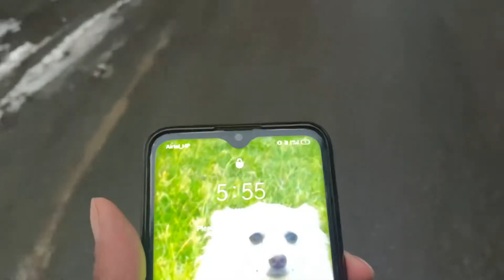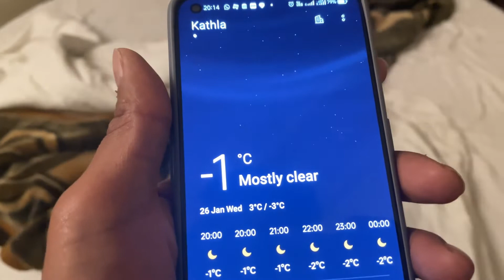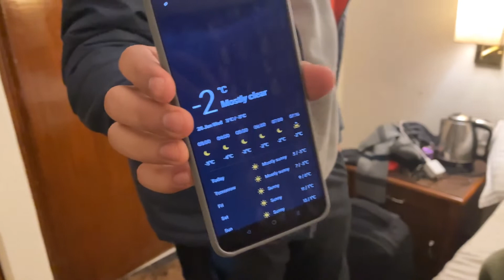Beauty of Chail / My First Snowfall | Singing Competition 2022 | Episode- 1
Hello Frnds
Aap sb ka mere youtube channel me swagat hai is video mein apko Chail ki khoobsurti  (Himachal Pardesh) ko dikhaya gaya hai agar video pasand aaye to video ko like and share karein aur sath hi mere channel ko subscribe bhi karke bell icon press karna na bhule thankyou...

Himachal Pradesh

What is special in Chail?

Is Chail beautiful?

Why is Chail famous?

How is Chail?

Which is better Chail or narkanda